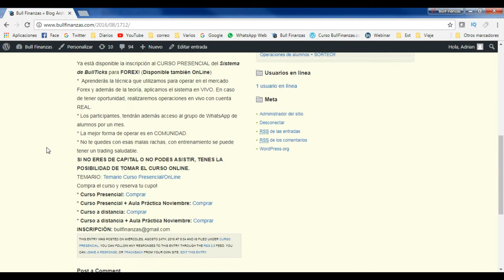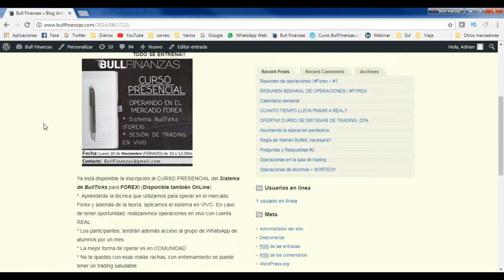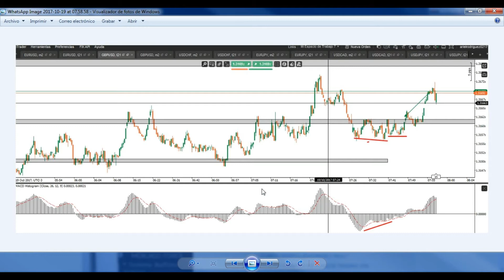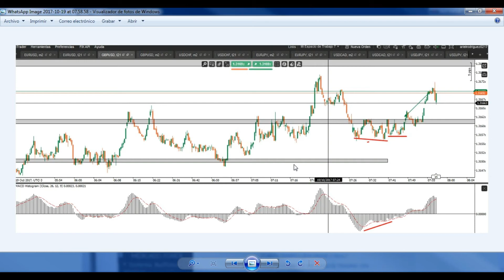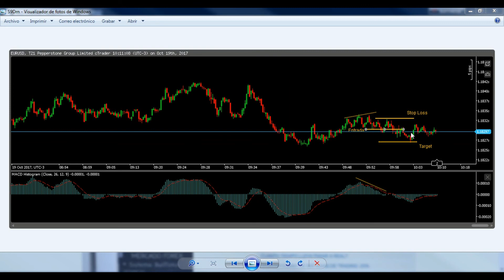Trading en Forex BULLTICKS | #5